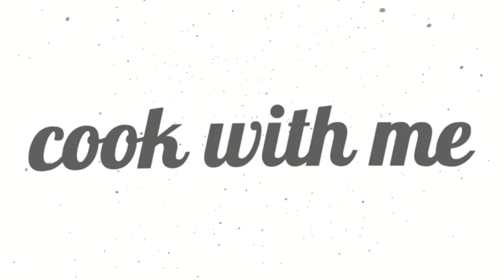Coffee jelly- Cook with me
Today we will make coffee jelly!